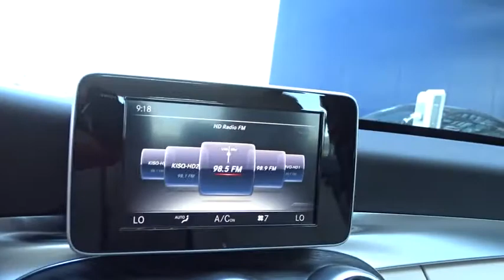2017 Mercedes-Benz C-Class Pleasanton, Walnut Creek, Fremont, San Jose, Livermore, CA 29936L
2017 Mercedes-Benz C-Class
2017 Mercedes-Benz C-Class C 300 - Stock#: 29936L - VIN#: 55SWF4JB4HU182930